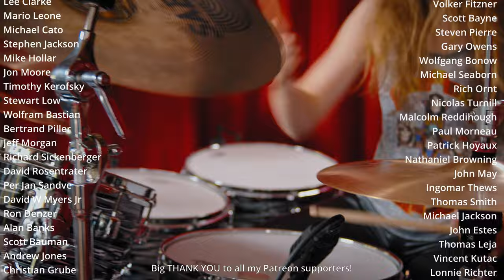Walk This Way • Drum Cover feat. Cowbell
I do not generate any ad revenue for myself by sharing copyrighted content like this.

Cowbell by my lovely sister Milena :)

For microphones, I rely on Beyerdynamic (TG I51, TG D58c, TG D57c, MC930):